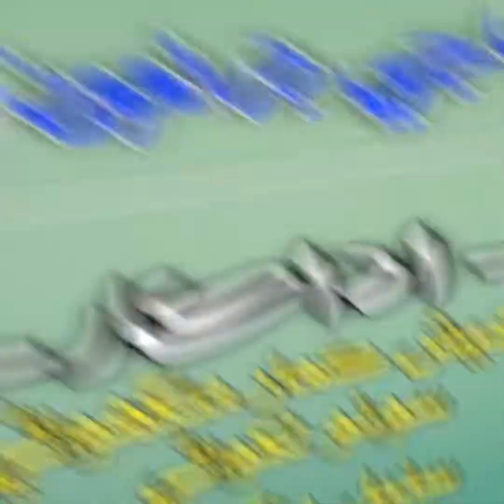Full Stage Drama Performance | PYAR JA BANDH | Dada Sunbak Sawai Mela 2023 | Sonu Lakhwani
Full Stage Drama Performance
PYAR JA BANDH
Dada Sunbak Sawai Mela 2023
Durechi Astaan Balochistan
Sonu Lakhwani

Characters
Mahesh Manghwani
Sonu Lakhwani
Sunil Manghwani
Tulsi Udvani

Special Thanks
Neeraj Bhojwani
Anand Khatwani
AK Sony

ThankYou❤️